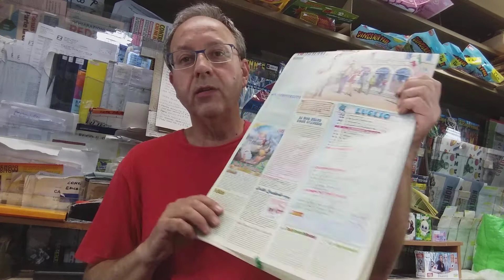Se innalzi troppo le persone che ami, presto saranno per te irraggiungibili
39.ma Psico-chiacchierata
A volte possiamo esagerare nell' ammirare qualcuno. Puo' succedere ma e' un errore e qui spiego perche'